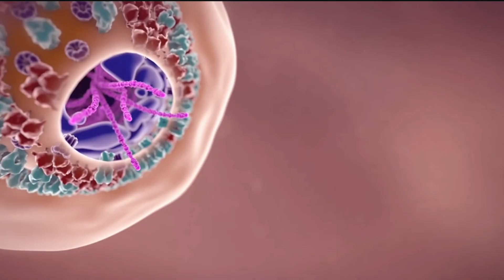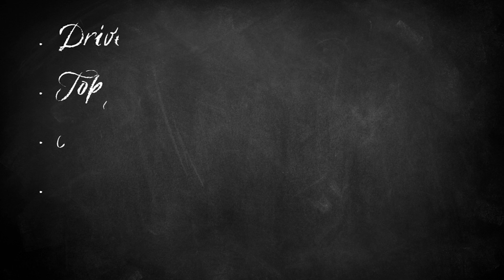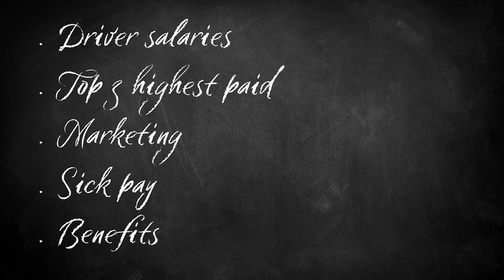What Is The F1 Cost Cap And What Does It Do? | Grid Ready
🏁 Welcome to F1 Briefings! 🏁

In this video, we're diving deep into one of the most significant changes in Formula 1 in recent years – the F1 Cost Cap. Whether you're a die-hard F1 fan or just getting into the sport, understanding this critical financial regulation is essential to grasp the dynamics of the world's premier motorsport.